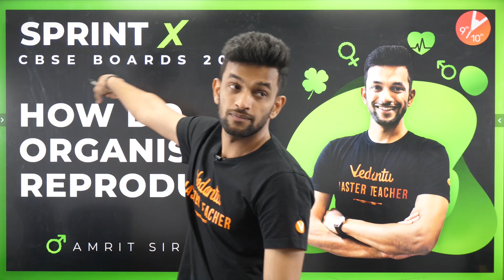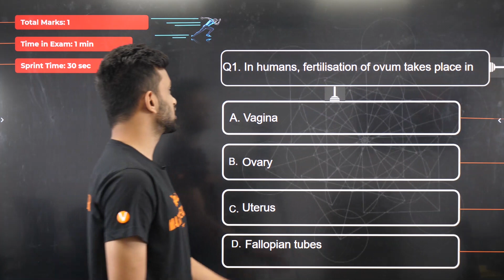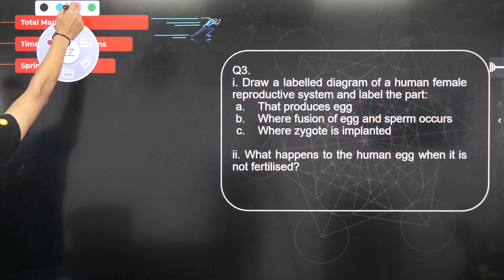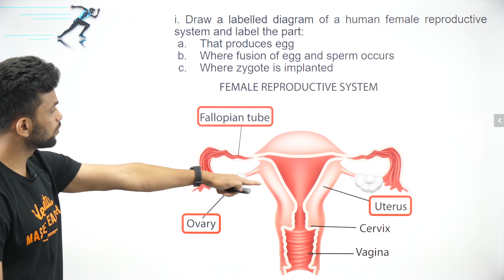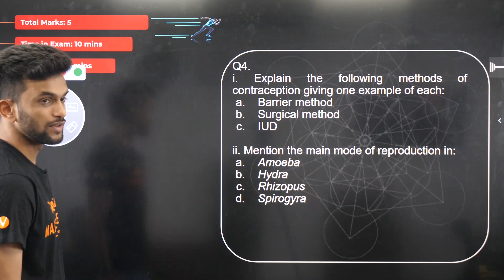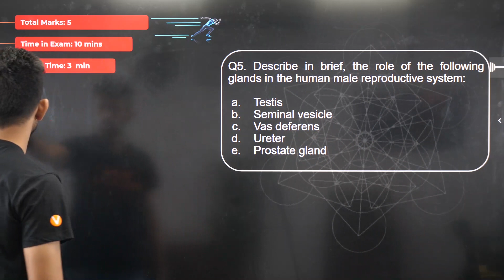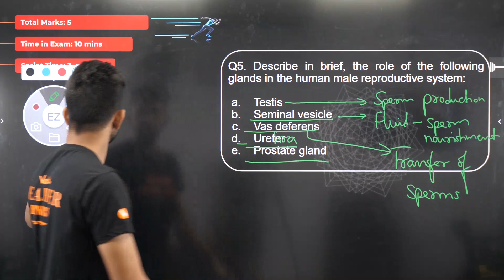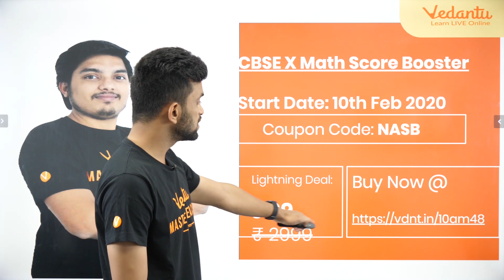How Do Organisms Reproduce Class 10 Sprint X 2020 | CBSE Science Chapter 8 | NCERT Vedantu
How Do Organisms Reproduce Class 10 Sprint X 2020. Vedantu Biology Master Teacher CBSE 2020 Board Examination. Amrit Sir sir takes you through the important topics How do Organisms Reproduce? Sprint X 2020, as it is one of the most important and scoring topics in the Science (Biology), NCERT Science Book for CBSE 2020 Board Examination.

Amrit Sir enlightens you with the Class 10 preparation strategy for Biology and how to revise crucial topics quickly and effectively to enhance the knowledge. Reproduction is a distinctive characteristic of Living Organisms. All living organisms have survived and evolved over the centuries by virtue of Reproduction. Living Organisms Reproduce and give rise to similar organisms of the same species. Different organisms have different ways and processes of Reproduction. Let's understand more about the topic through this class.

Reproduction is a distinctive characteristic of Living Organisms. All living organisms have survived and evolved over the centuries by virtue of Reproduction. Living Organisms Reproduce and give rise to similar organisms of the same species. Different organisms have different ways and processes of Reproduction. Let's understand more about the topic through this class. Amrit Sir enlightens you with the Class 10 preparation strategy for Biology and how to revise crucial topics quickly and effectively to enhance the knowledge.

This session will mainly be around the topic - How do Organisms Reproduce. In today's class, Amrit Sir will talk about the topic and share some preparation tips on how to crack the CBSE Board Exam.